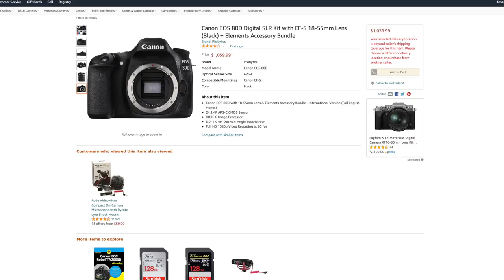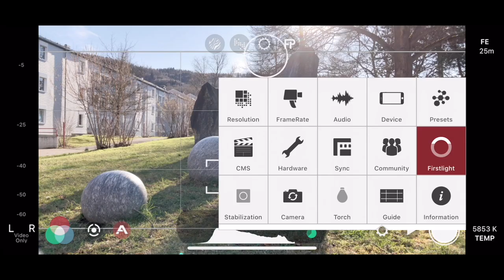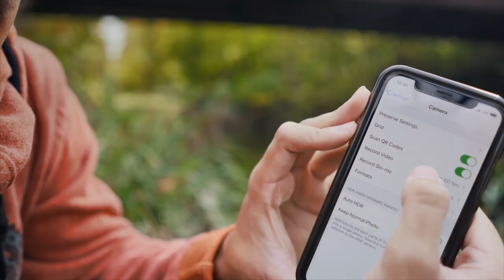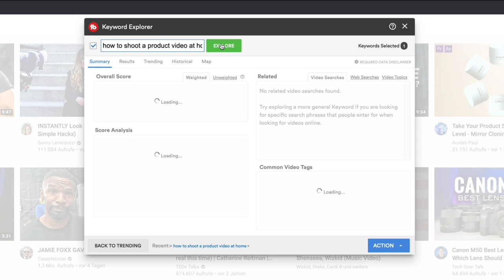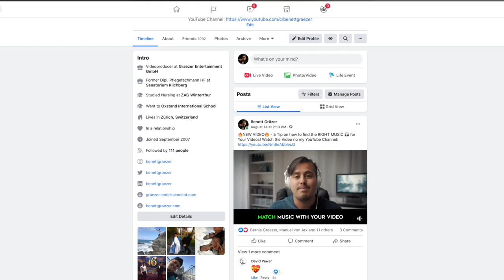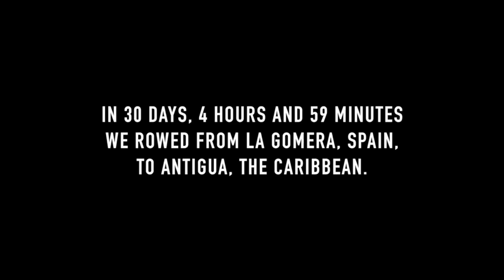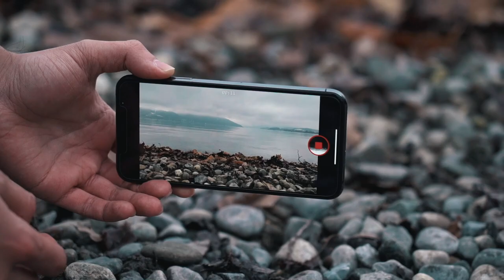How to Start making Videos with Smartphone (Q&A)